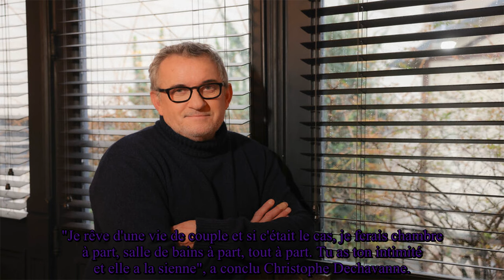Christophe Dechavanne touchant sur son célibat : “Je rêve d'une vie de couple”